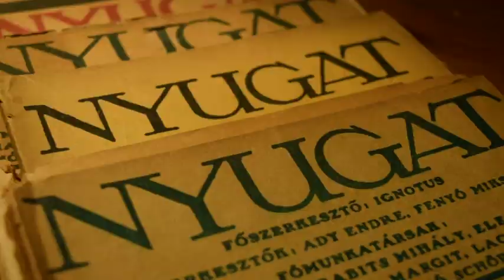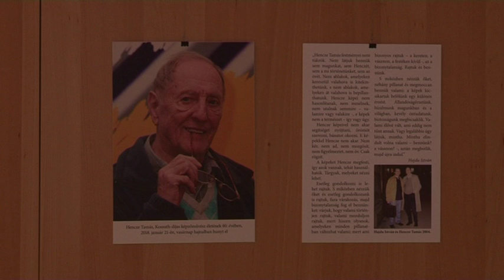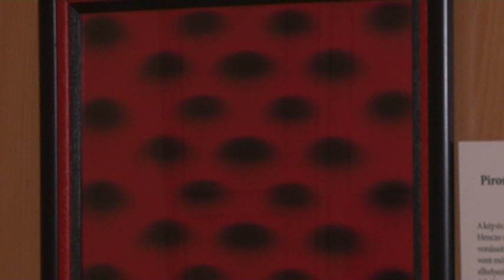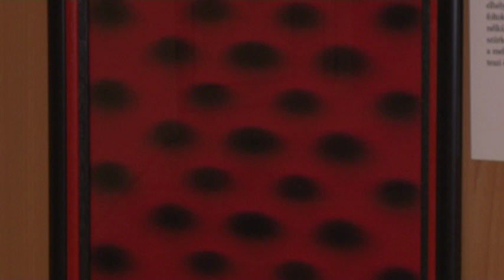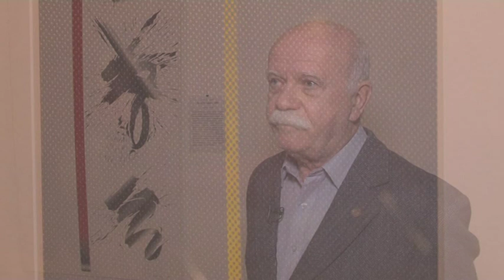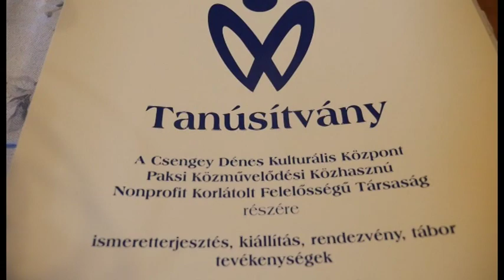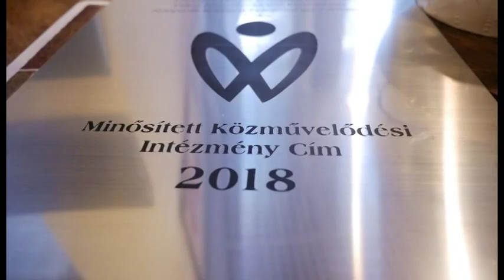Kultúrszoba kulturális magazin 20190131